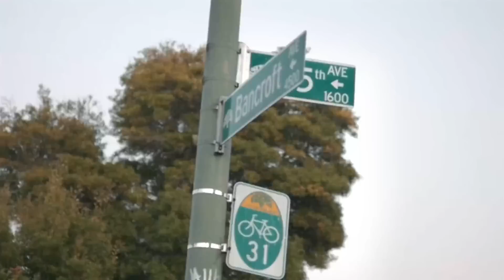Terrance Richmond - Thirsty ft. Mission music video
Watch Terrance Richmond's music video for his single "Thirsty" featuring Mission.